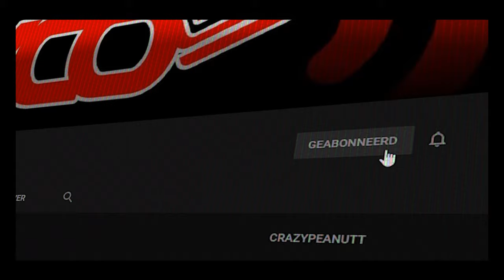VOORBEREIDING OLYMPISCHE SPELEN - vlog 1871 SycoTV